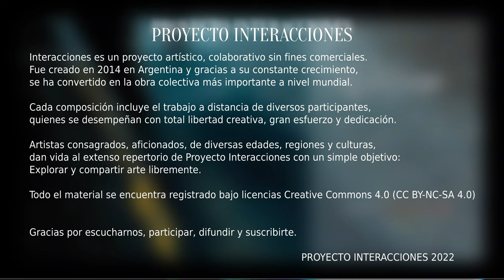PROYECTO INTERACCIONES presenta: "DILEMA"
Créditos:

Amianto Húmedo
CD HATA
Diego Psardi
Eberhard Kranemann
Esteban Sehinkman
Federico Fernandez
Fernando Parisi
Gabi Lucena
Gabriel Dellarosa
GuaM (Juan Ignacio Córdoba)
Gustavo Valletto
Inthe Sky (Ezequiel Giannasi)
Ismael Juan Laterra
ITK (Marcelo Ramírez Hrouzek)
John Shepherd
Kielov
Laurie Spiegel
Leandro Donatini
Lila Tirando a Violeta
Luis Maldonado
Lup Ahead
Mauricio Gayol
Melina Xilas
Olivier Briand
Pedro Lombardi Suzzi
S7G
Sebastián Cirillo
Sebastián Saldaño
Tulpa | Dusha
Ulises Labaronnie

Mezcla y mastering: Gabriel Dellarosa

Diseño gráfico y fotografía: Daniel Cabrera (Sobras de Arte)

Dirección general: Luis Maldonado
Dirección musical: Gabriel Dellarosa
Dirección artística: Fernando Parisi

Si querés participar musicalmente escribinos